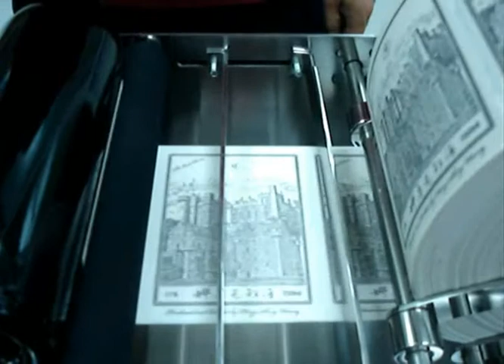Label Machine HS01（圓瓶貼標機）酒後不開車 安全有保障 未成年請勿飲酒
Hong Shing Winery Co., Ltd. Address: 3F, No. 1~20, Kuojian Rd., Jhenbei Village, Cianjhen Dist., Kaohsiung City, Taiwan, R.O.C. Tel：(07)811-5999 fax：(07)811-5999 winemaker sam chen 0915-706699 E-mail： 鴻興製酒股份有限公司地址：高雄市前鎮區擴建路1-20號3樓電話：（07）811-5999 傳真：(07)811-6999 網址 聯絡人：陳先生 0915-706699 MSN&E-Mail：hswinery@hot mail.com